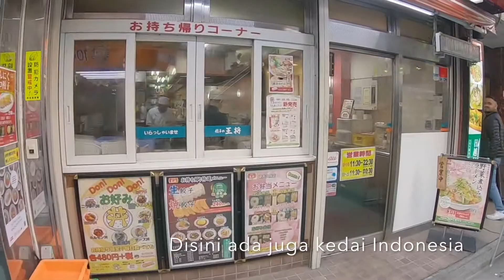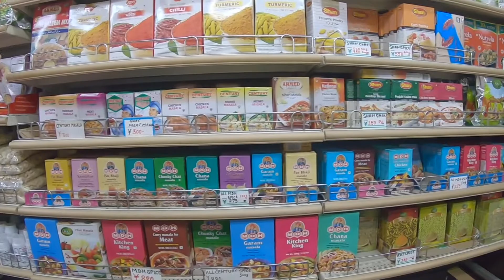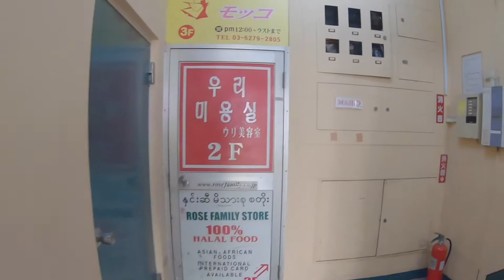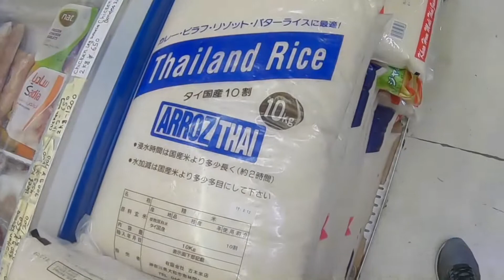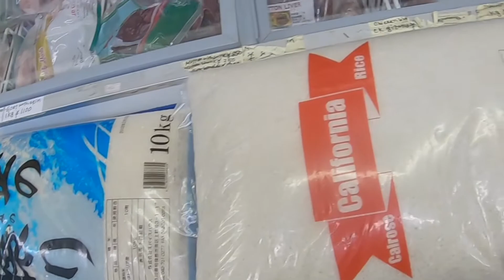Waw...banyak makanan halal di Islamic Street dekat stasiun Shin-Okubo Tokyo..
Islamic street berada di kawasan Korea Town. Lokasinya tidak jauh dari stasiun Shin-Okubo, hanya lima menit jalan kaki. Disini terdapat banyak toko-toko orang India, Turkey bahkan Indonesia yang menjual bahan makanan halal.Mau beli nasi goreng dan bahkan rendang juga ada.